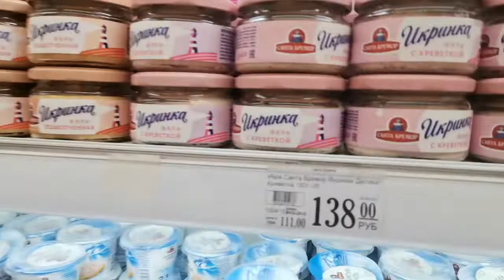Икра в Донецке, возле дома, 23 октября 2022